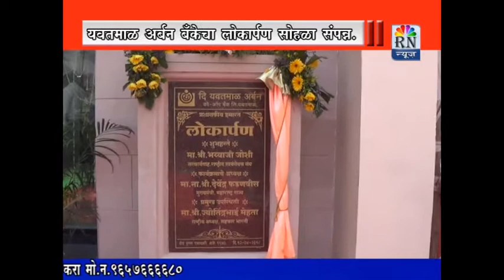RN NEWS BABHULGAON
यवतमाळ अर्बन बँकचा लोकार्पण सोहळा संपन्न.